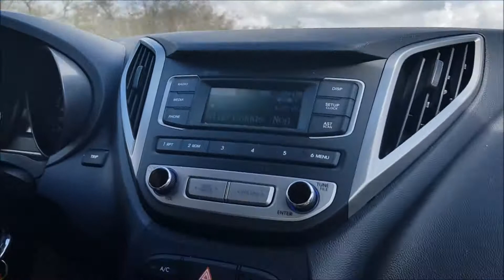Olha nossa felicidade, ao chegar, em Lençóis! (Salvador, Lençóis, Chapada Diamantina, Brazil.)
Nossa viagem em 02/2019.
Chegando na cidade de Lençóis/BA
Chapada Diamantina
Um paraíso cravado no meio da Bahia e do nossos corações.
A natureza é vida.
Energizados.
Mari a nova guia de Lençóis.

Our trip in 02/2019.
Arriving in the city of Lençóis / BA
Chapada Diamantina
A paradise stuck in the middle of Bahia and our hearts.
Nature is life.
Energized.
Mari the new Lençóis guide.